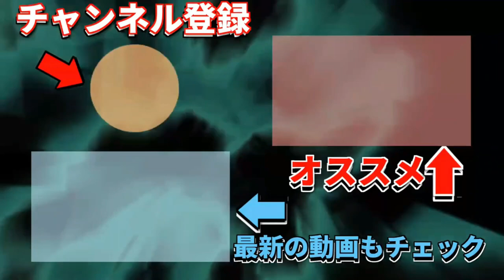【スターライト】今年も南阿蘇の夜にイルミネーション！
今年も南阿蘇でイルミネーションが始まりました。
正確には先月からで、すっかり忘れていました。